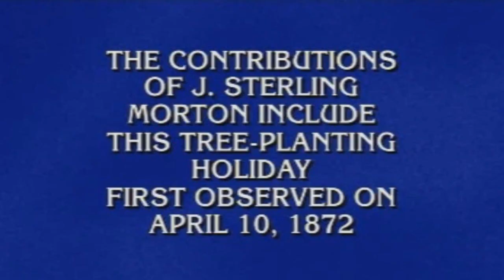RIP Alex Trebek